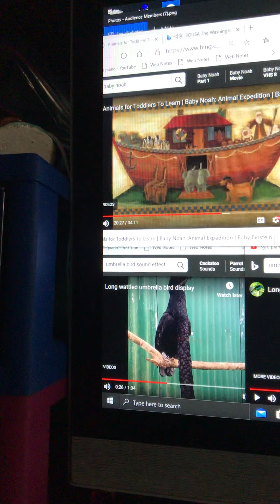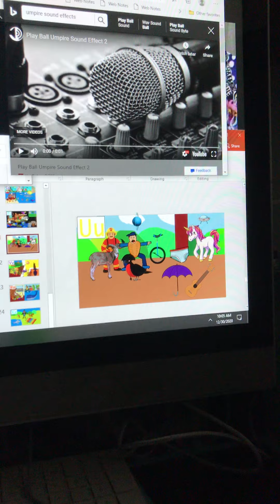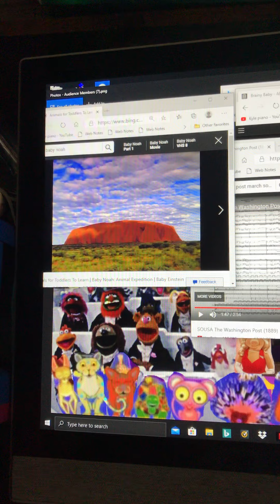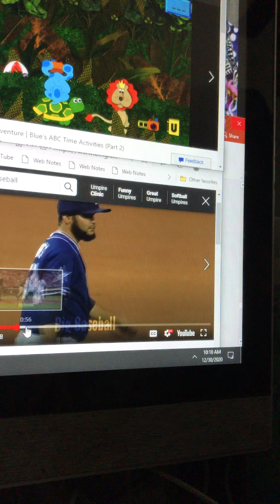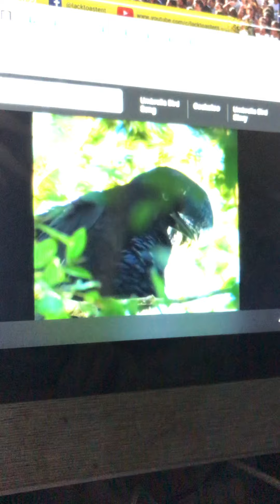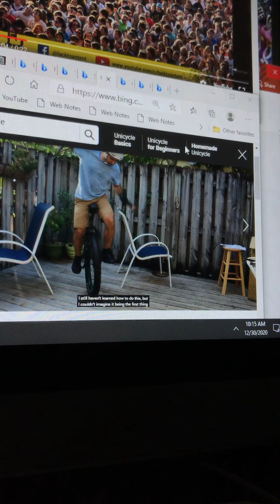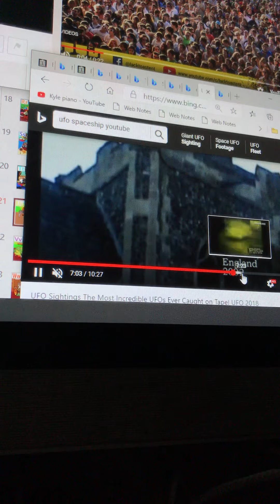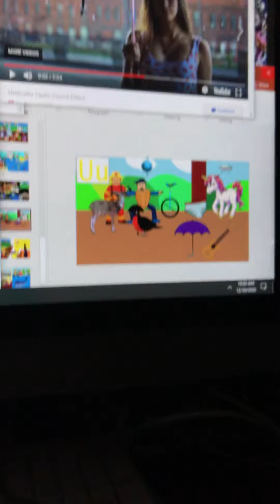Baby Einstein: From Acorn to Zoo: Part 20 - The Letter U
Voice-Controlled Euro Train, Before the Rain by Becca Barton, Alphabetical Boat Ark Stops at the Letter U Land and Two Umbrella Birds get off. Let’s Find of Those Things with start with the Letter U. Uniform, Umpire, Umbrella, Urial, Ukulele, Umbrella Bird, Uranus, Unicycle, Underwear, UFO, and Unicorn. (Music Video) The Washington Post by John Philip Sousa: Things with the Letter U. Man playing Ukulele. Let’s Name of Those Things With Start With the Letter U. Uniform, Umpire, Umbrella, Urial, Ukulele, Umbrella Bird, and Uranus and More,